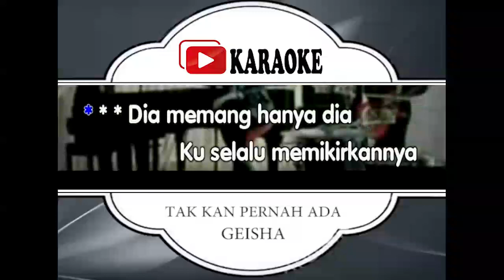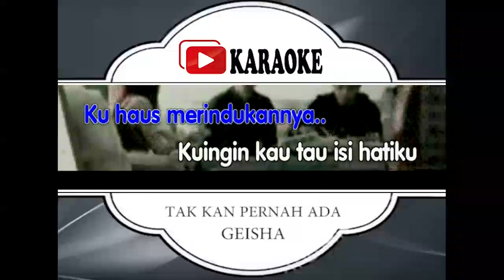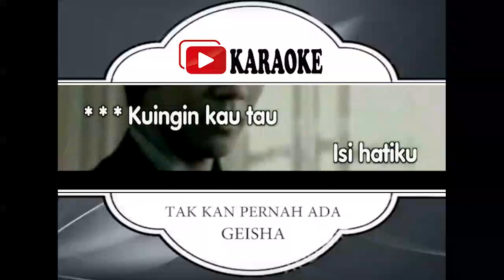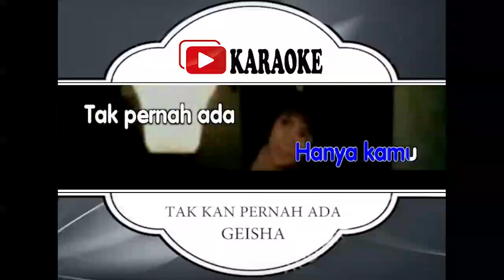Lagu Karaoke GEISHA TAK'KAN PERNAH ADA ORIGINAL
Lirik Lagu GEISHA